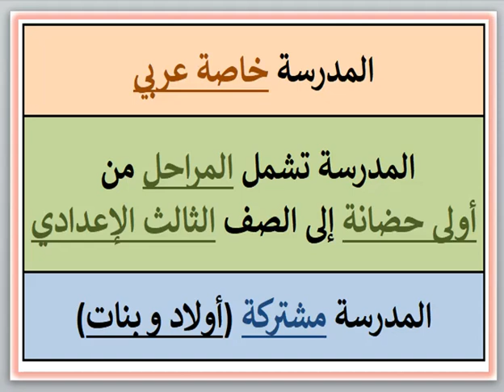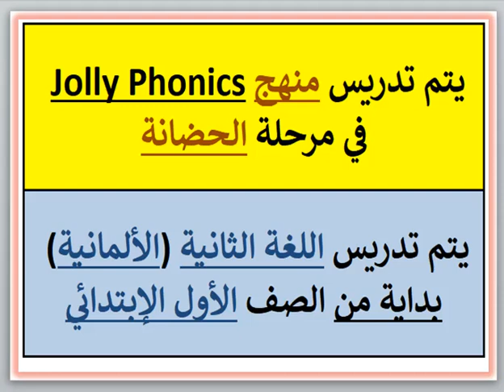مصروفات ومعلومات عن مدرسة طابا الخاصة (العمرانية - الجيزة) 2023 - 2024